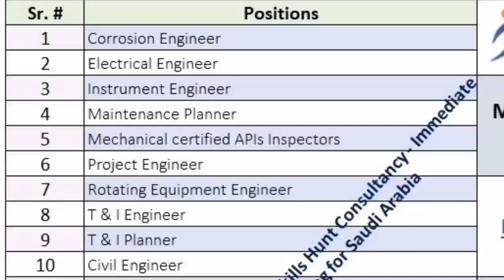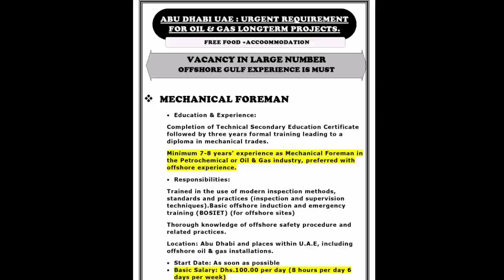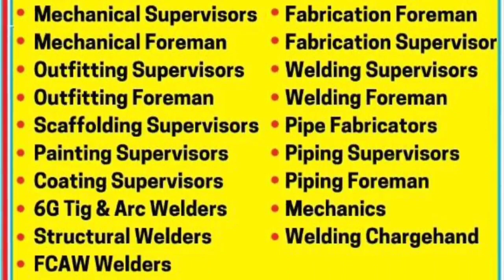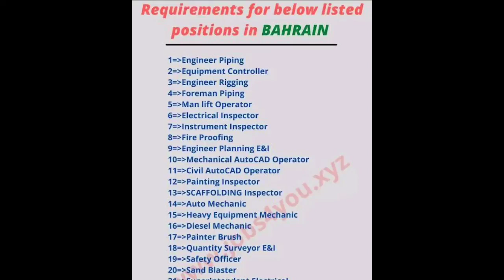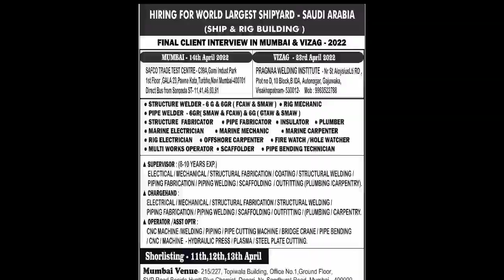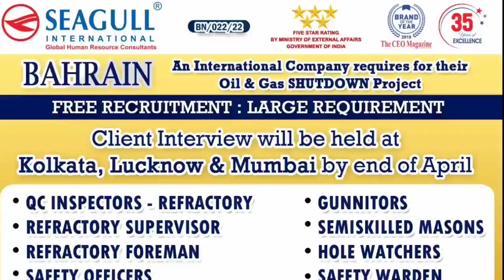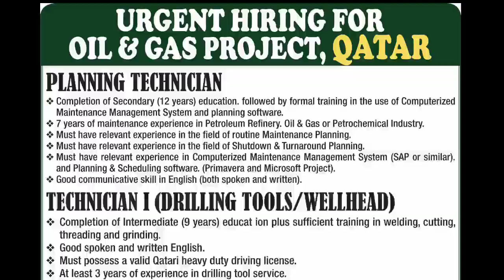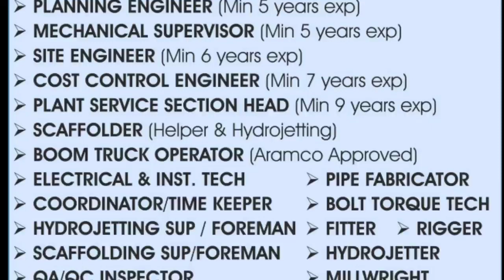12 Apr | Assignment Abroad Times Today | Abroad Time Malyalam | Overseas Vacancy | UAE | Europe job